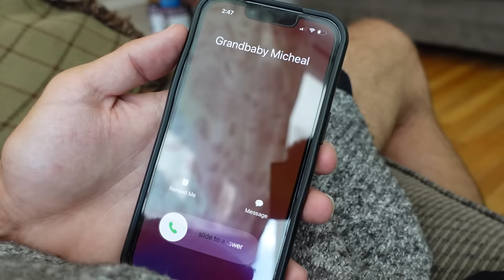ALIENS INVADED OVER OUR TOWN!!!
Gertrude can't make it to the zippy camping trip. So the boys parents invite their neighbor.